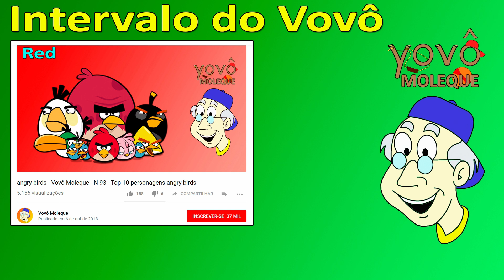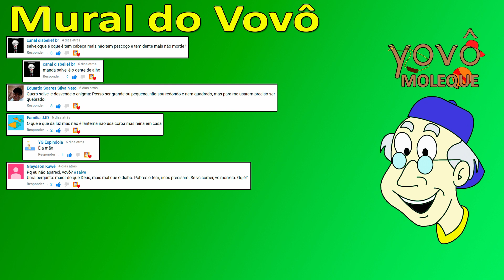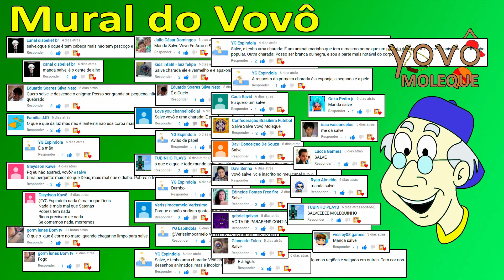ninjago lego - Vovô Moleque - N 140 - Top 10 personagens ninjago lego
Vovô Moleque selecionou o top 10 ninjago lego para os meninos e meninas.

Existem muitos personagens legais, mas o vovô selecionou o top 10 ninjago lego neste vídeo:

Se vocês acham que faltou algum personagem importante na lista do top 10 ninjago lego que o vovô moleque selecionou, por favor deixem seus comentários para que o vovô saiba quem faltou, né?

Muito obrigado, amigos!!

Vovô Moleque